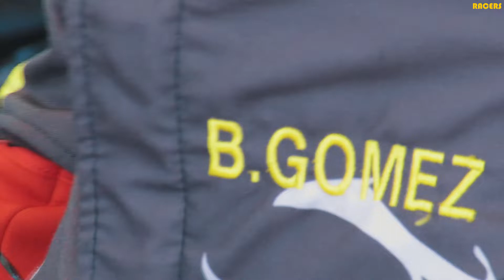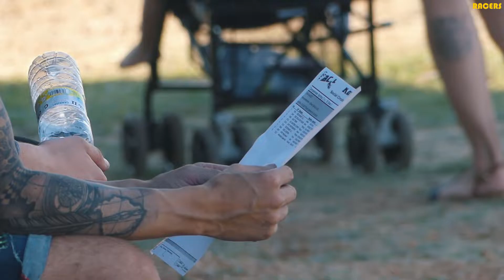Una PASIÓN... ¡y un COLOR! Borja Gómez, puro ADN de carreras en el Castilla y León de Karting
Las altas temperaturas del verano, la exigencia de un circuito complicado... y la categoría reina del karting. La tercera prueba puntuable del campeonato de Castilla y León, celebrada en el circuito de El Silvar en Benamariel (León), reunía todos los ingredientes para disfrutar de un gran espectáculo. Dicho y hecho. De la mano de Borja Gómez y su Evokart vibramos con dos apretadas mangas de KZ2. Puro espíritu de competición... ¡que nunca defrauda!

¡DURO de PELAR! Inhar Olarreta puso el ESPECTÁCULO con su Evokart en dos carreras AL LÍMITE

¿Cómo va el año de Luis Quintana? Su balance MÁS SINCERO de sus últimas carreras de karting

¡RUEDA a RUEDA! Pablo Gutiérrez, AL MÁXIMO ante cualquier obstáculo en un día de emociones fuertes